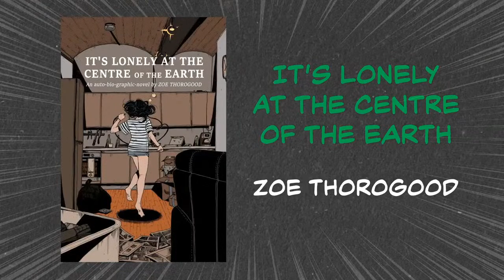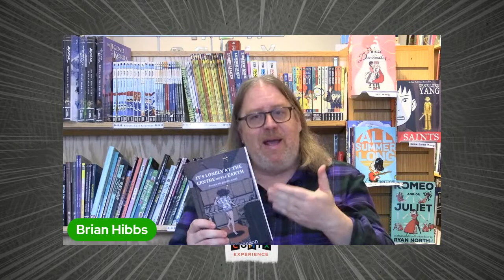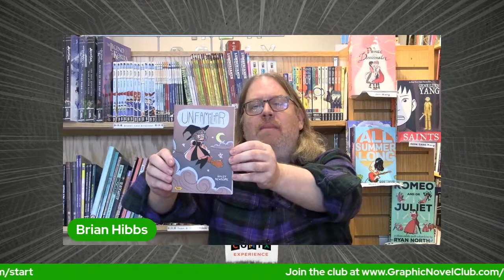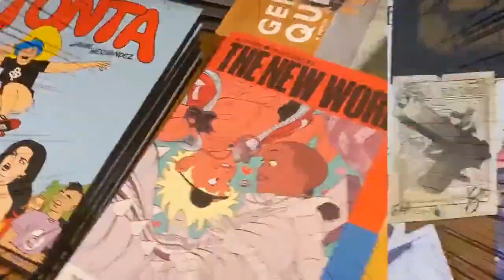ZOE THOROGOOD for IT'S LONELY AT THE CENTRE OF THE UNIVERSE — Jan 2023 Graphic Novel of the Month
Welcome back to the Comix Experience Graphic Novel Club!

This month's selection is a terrific piece of auto-biography from an astonishingly talented young cartoonist: UK author Zoe THOROGOOD, and her excellent book IT'S LONELY AT THE CENTRE OF THE EARTH!

Ask questions in the Live Chat and on Facebook, and we'll get to them during the show!